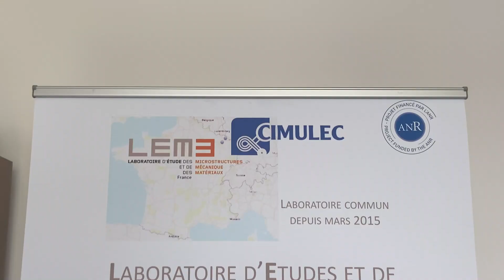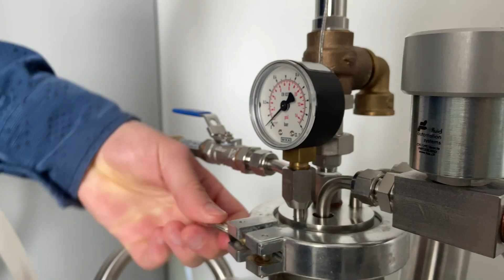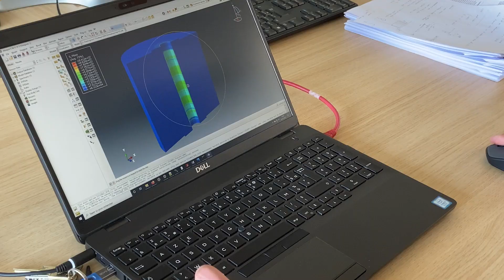Les circuits imprimés à l'épreuve de l'espace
Gautier Girard, ingénieur diplômé de l’ESSTIN est actuellement chercheur au LEM3 sur la chaire « circuits imprimés ». Sa thèse qui a été réalisée au LEM3, a porté sur l’étude de la fiabilité des circuits imprimés à applications spatiales. Ce sujet était porté par le CNES (Centre National d’Etudes Spatiales) et cofinancé par Thales Alenia Space et la société CIMULEC. Marion Martiny et Sébastien Mercier, tous deux Professeurs à l’Université de Lorraine et chercheurs au département MMSV* du LEM3 ont encadré sa thèse, soutenue en octobre 2018 [1].
Au cours de la thèse, le comportement mécanique des différents matériaux constituant les circuits imprimés a été étudié. Concernant les substrats isolants, qui sont des matériaux composites de faible épaisseur (environ 100µm), une méthode d’homogénéisation numérique a été développée [2] pour compléter les mesures expérimentales et obtenir leur comportement hors-plan. Mes travaux ont aussi concerné les films de cuivre (épaisseur 20µm) et leur réponse mécanique cyclique. Une méthode expérimentale originale a été développée pour étudier les films de cuivre en compression et en fatigue [3]. Enfin, les comportements obtenus ont été introduits dans des modèles numériques afin de simuler les circuits imprimés en réponse aux chargements qu’ils seront amenés à subir lors de leur fonctionnement (principalement des chargements thermiques).
Aujourd’hui, Gautier continue à travailler au LEM3 dans la même équipe, et une collaboration avec l’IPPT de Varsovie sur l’étude des films de cuivre a récemment été réalisée, faisant le lien entre la microstructure et le comportement macroscopique [4]. Enfin, Gautier portera un projet ANR à partir du 1er janvier 2022 sur l’étude mécanique des interfaces entre substrat isolant et cuivre dans les circuits imprimés. Les recherches sur les circuits imprimés ne sont donc pas terminées !
MMSV* : Mécanique des Matériaux, des Structures et du Vivant (MMSV)